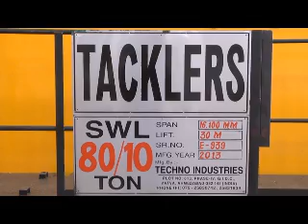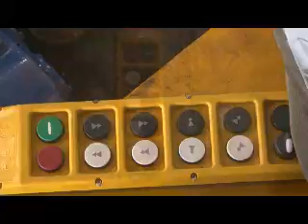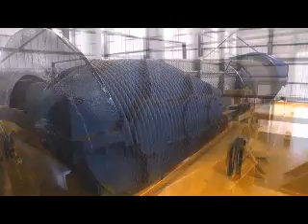80-10 Ton Double Girder Overhead Crane, EOT Cranes Load Testing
TACKLERS - 80/10 Ton Double Girder Overhead Crane, EOT Cranes load testing. Capacity - 80-10 Ton; Span - 16.100MM; Lift - 30 Mtrs.